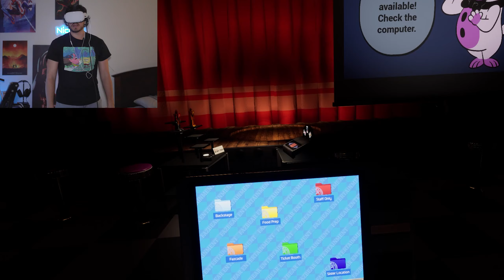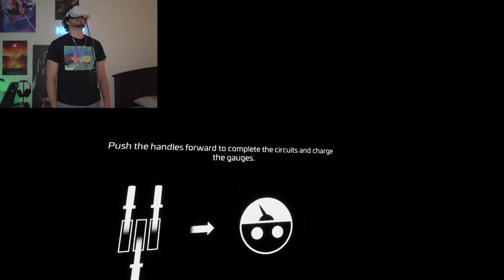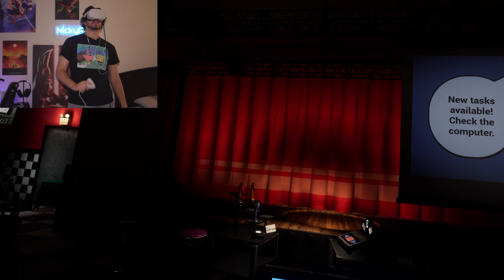Five Nights at Freddy's Help Wanted 2 - Part 5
Five Nights at Freddy’s: Help Wanted 2 is the sequel to the terrifying VR experience that brought new life to the iconic horror franchise. As a brand new Fazbear employee you’ll have to prove you have what it takes to excel in all aspects of Pizzeria management and maintenance.